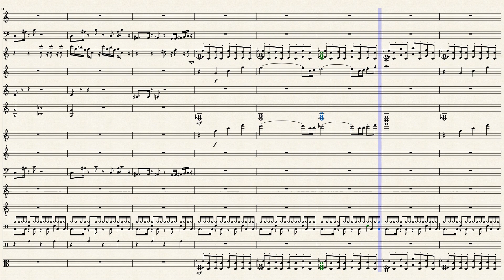Brawl Stars Menu - With My Own Twist